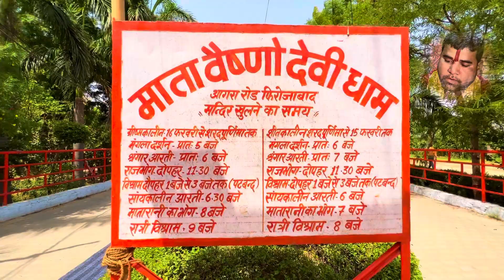वैष्णो देवी मंदिर उसायनी फिरोजाबाद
इस वीडीयो में हम आपको दर्शन करा रहे हे श्री माता वैष्णो देवी जो कि फिरोजाबाद जिले के उसायनी में हे जिन्हें हम छोटी वैष्णो देवी के नाम से भी पुकारते हे ॥ सभी भक्तों से निवेदन हे की वीडीयो को पूरा देखें ओर जय माता दी का जयकारा जरुर लगायें ॥ ओर अपना प्यार बनाए रखे हम आपको इसी प्रकार घर बेठे माता रानी के दर्शन कराते रहेंगे ॥ 🙏🏻🙏🏻🙏🏻